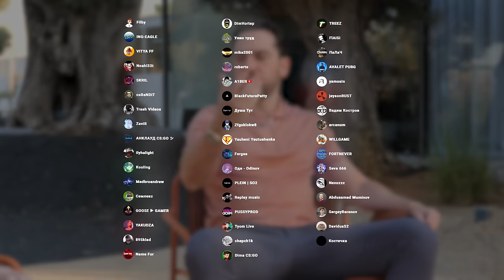Владелец G2 про m0NESY и зарплаты Tier-1 игроков. Большое интервью.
Сегодня мы взяли интервью у основателя G2 - Карлоса Оцелота.

00:00 - Интро
00:24 - Знакомство
01:21 - Почему ты создал организацию? Какова была мотивация?
03:00 - У тебя было какое то образование в этой области?
05:23 - У тебя был человек, который сам сделал компанию лучше?
06:32 - Итоги года на CYBERSHOKE
07:03 - Какие есть машины?
08:33 - Как ты думаешь, что помогло Gamers2 стать большой мультигейминговой организацией?
10:22 - В свое время ты топил за то, чтобы игроки имели право стримить с лан турниров. Что думаешь про это сейчас?
11:49 - Не боялся ли ты подписывать интернациональную команду?
13:13 - Каков диапазон зарплат Tier1 игроков?
14:56 - Почему ScreaM ушел? Как ты можешь его вспомнить?
16:28 - Расскажи, как FaZe выкупили твой состав, и почему ты назвал их кучкой клоунов?
20:45 - Самый сложный трансфер по твому опыту?
21:23 - Какие организации ты уважаешь?
23:18 - Как тебе удалось объеденить Shox и KennyS в одной команде?
23:41 - Почему вы не взяли ZywOo в состав до его игры в Vitality?
25:15 - Расскажи больше у уходе KennyS. Что можешь сказать о нём?
26:55 - Как твоя испанская организация стала одной из крупнейших на французской сцене?
27:32 - Почему вы подписали Tier-2 игроков: huNter- и nexa?
28:31 - Как вы в итоге подписали контракт с NiKo и huNter-, вместо FaZe?
29:03 - Ходят слухи, что NiKo хотел создать свою собственную команду. Почему не получилось?
29:38 - Riot Games или Valve, кто победит?
30:33 - Второе месте на мажоре против NAVI. Реакция игроков и сотрудников?
31:36 - Почему m0nesy?
32:52 - Как m0nesy адаптировался в команде?
33:35 - "Я иду за тобой, Саша", Кто сказал эту фразу?
33:41 - Что ты думаешь о замене jks на nexa? NiKo повлиял на это решение?
35:08 - Главная ошибка других организаций в финансовом плане?
36:49 - Скандал с Эндрю Тейтом и увольнение из G2
39:30 - Как у тебя получилось создать такой сильный личный бренд?
40:04 - Советы для киберспортивной организации. Как попасть в топ-100 HLTV?
42:40 - О чем в своей карьере жалеешь больше всего?
42:49 - Какой самый лучший совет тебе давали?
43:25 - Какую лучшую книгу ты когда либо читал?
44:22 - Какой лучший совет можешь дать кому-то?
46:53 - Конец